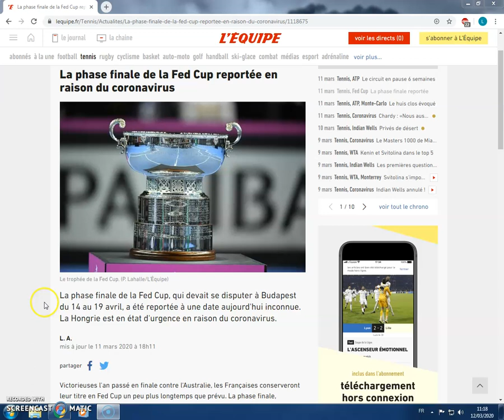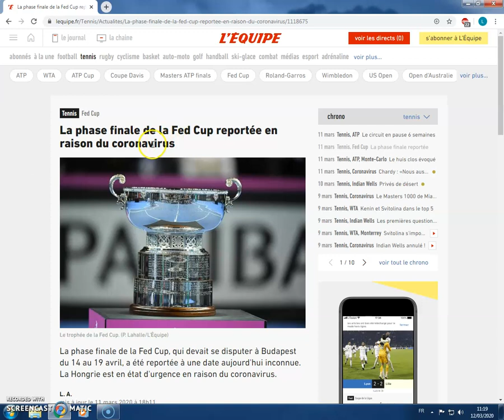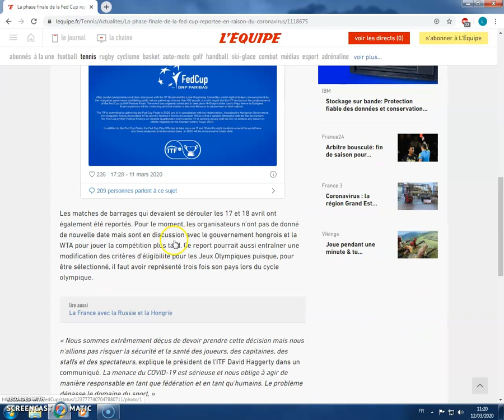LE 9 MARS 2020 DIEU ISIS FERA VITE LA FIN 2016